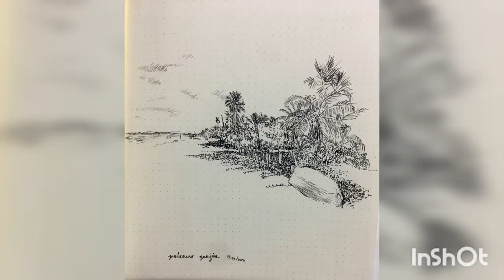Caribbean Art Show at Arte Bacchanal - One More week to go!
One more week to go for the Caribbean Exhibition at Arte Bacchanal.
Here's a link for the beautiful artwork by artists from the Caribbean, as well as local artists.
All paintings, limited edition prints and drawings, are on sale at affordable prices.
Appointments this week  - Wednesday to Saturday from 12:00pm - 6:00pm.

Una semana más para la Exposición del Caribe en Arte Bacchanal.

Aquí hay un enlace para las hermosas obras de arte de artistas del Caribe, así como de artistas locales.
Todas las pinturas, grabados y dibujos de edición limitada están a la venta a precios asequibles.
Estoy deseando verte.
Citas esta semana - Miercoles a Sábado de 12:00pm - 6:00pm.

Succeeding as a Fine Artist: Guidance, Tips, and Strategies
Join me online for this Self Paced Art Business course designed to help you step ahead in selling your art to potential art collectors.

Jennylynd James discovered a hidden talent for drawing and painting while working as an entrepreneur in the Republic of Ireland. Her artsy flair in running a food business took an interesting turn when in an amateur art class the instructor found Jennylynd excelled in portraiture and sketching. She uses the vivid colours of her heritage to influence her work. Jennylynd has embraced self expression in art as a new lifestyle. Her artwork is held in collections in Canada, the United States, the Caribbean, the United Kingdom and Mexico.

📚Books available now (Paperback and Kindle):